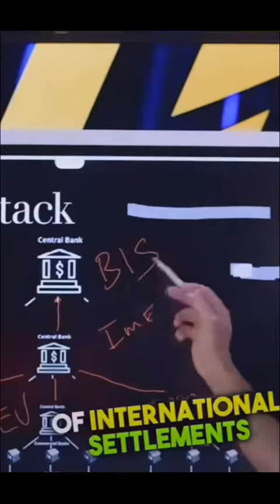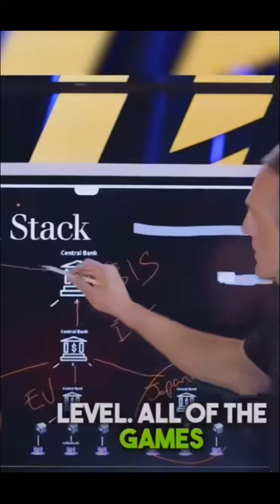WHO CONTROLS YOUR COUNTRY'S ECONOMY?!🤯🤯🤯